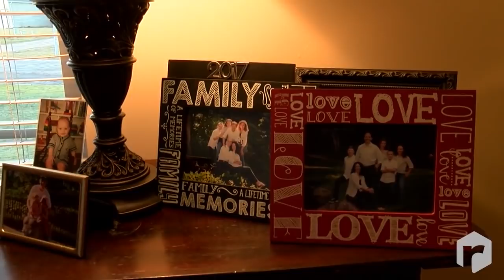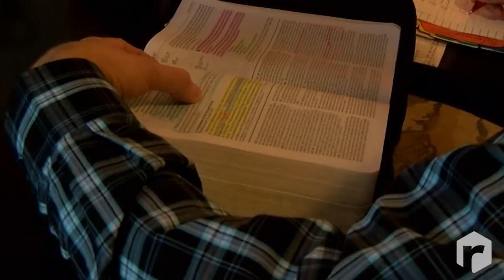God@Work: Baptism Clift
Watch this God@Work story baptism

We update our sermons weekly, plus have a weekly bible study called TMinus7 and much more.

Here at The Rock Church of Fenton, Michigan we believe our mission, as well as that of all followers of Christ, is given by Jesus in Matthew 28:18-20 where He says:

“All authority in heaven and on earth has been given to me. Go therefore and make disciples of all nations, baptizing them in the name of the Father and of the Son and of the Holy Spirit, teaching them to observe all that I have commanded you.  And behold, I am with you always, to the end of the age.”

The Rock Church is located in Fenton, Michigan. We live stream our services on YouTube every Sunday at 10am and 11:30am, we hope you can join us.

Gatherings:
Main Campus gatherings:
Saturday Night 6PM
Sunday 8:30AM

Lake Fenton High School Gatherings:
Sunday at 10am or 11:30am